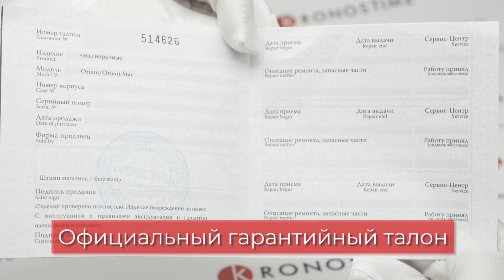Обзор часов Orient RA-AB0009G - KronosTime.RU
KronosTime - официальный магазин Orient, рассрочка без переплаты, официальная гарантия 2 года, бесплатная доставка по всей России, оплата при получении после осмотра.